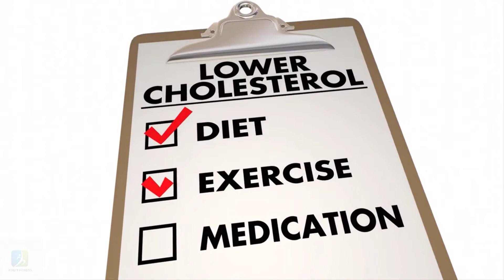The basis of a healthy diet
1.Slow down
2. Choose whole-grain bread instead of refined
3. Add Greek yogurt to your diet
4. Don’t shop without a list
5. Eat eggs, preferably for breakfast
6. Increase your protein intake
7. Drink enough water
8. Bake or roast instead of grilling or frying
9. Take omega-3 and vitamin D supplements
10. Replace your favorite fast food restaurant

Healthier cooking methods include:

baking
broiling
poaching
pressure cooking
simmering
slow cooking
stewing
sous-vide